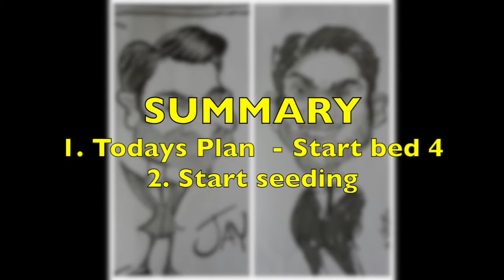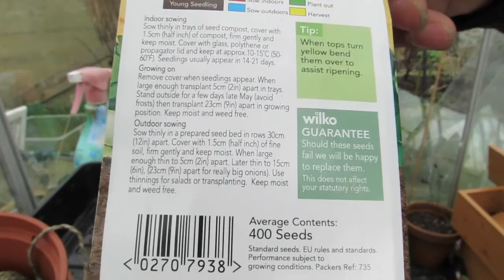Allotment EP8 - Seeding Onions and missing things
JayManCan / JayManGrow
Episode 8